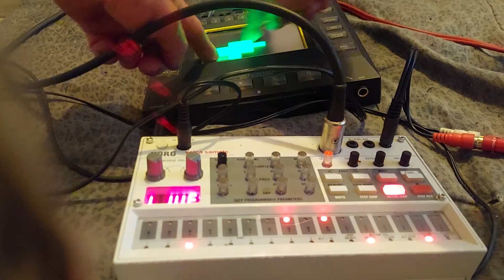Korg Volca Sample/Kaossilator Summer Vacation Resort Venus 1